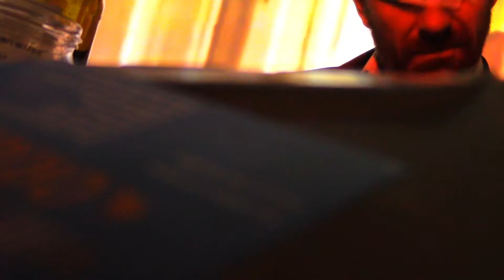CHOCOLATE ORANGE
SID BANO (SB) is not a construct of your imagination. SB is a construct of my imagination. It has evolved into a 3 piece collaborative entity, hence the use of IAMNOTSIDBANO.

SB does not enjoy listing bands as influences because listeners do this themselves automatically. There is a deliberate duality to SB's sound which gives SB greater freedom when composing. In "Chocolate Orange" another person contributed, but wishes to remain anonymous.

'Chocolate Orange' is about Christmas in Britain. The lyrics focus largely on our Queen. SB believes the constructs of Britain's society are archaic and contribute to inequality. Although the Queen, as a person, is not to blame for the deep inequality within Britain's society, she a pivotal figurehead who could trigger societal changes but has chosen not to.

The film is produced by North-East artist film production outlet known only as SLEEP/PARALYSIS.

They provided us with an anonymous quote about the project: "I genuinely felt that it was essential to help visualise this important Christmas message. The song encapsulates pretty much everything I feel about this time of year."